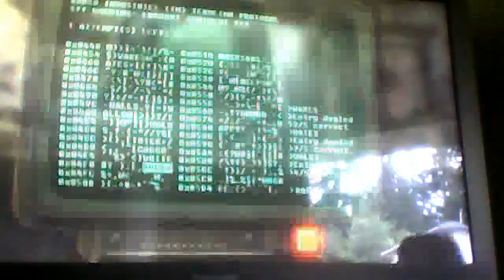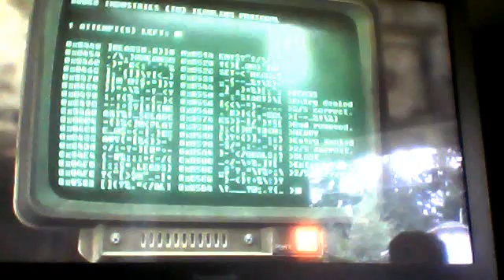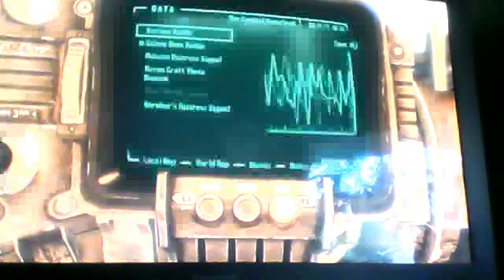Lets play fallout 3 episode IX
Lets play fallout 3 episode